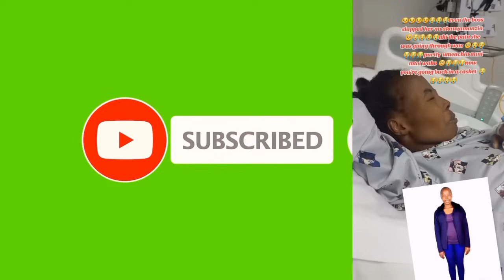PURITY DIDN'T MAKE IT AMEKUFIA SAUDIARABIA MAY HER AGENT NEVER KNOW PEACE